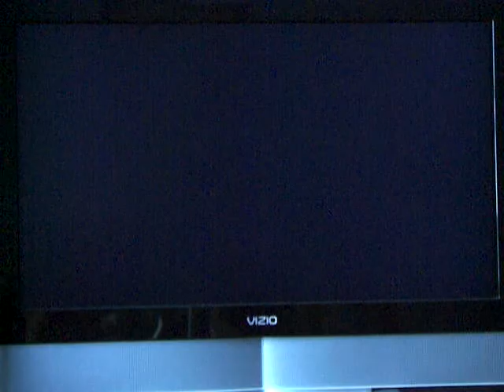Let's Play - The Legend of Zelda: Twilight Princess - Part 6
Our Let's Play of The Legend of Zelda: Twilight Princess.
This is the first LP we ever recorded and it is very outdated, but we still look back on it from time to time.